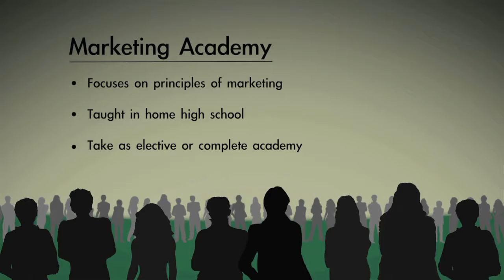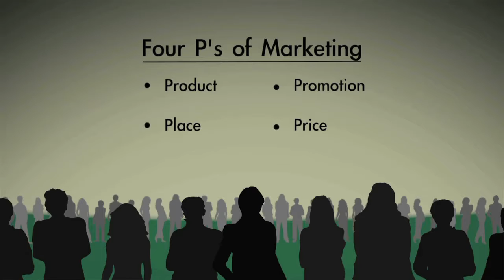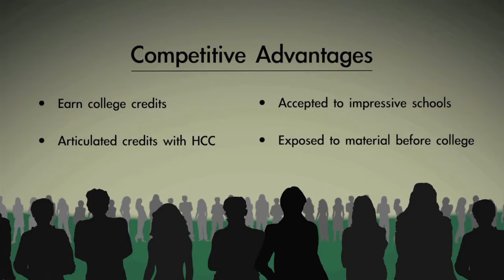HCPSS Marketing Academy